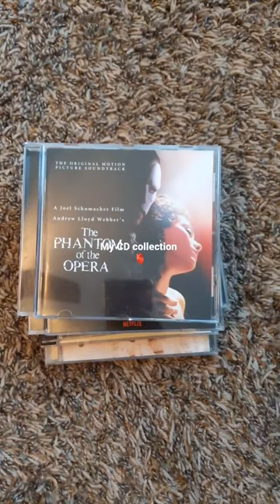My smelly CD collection